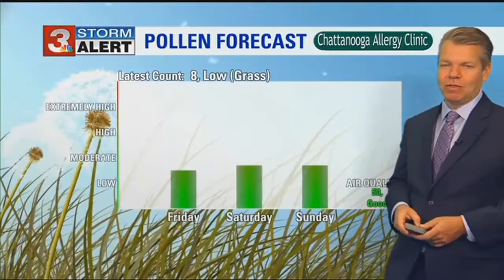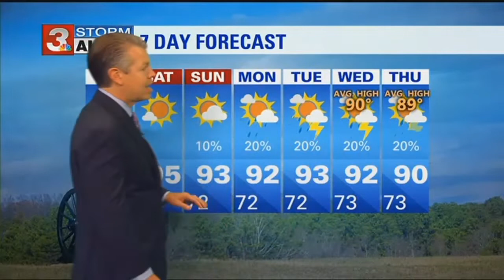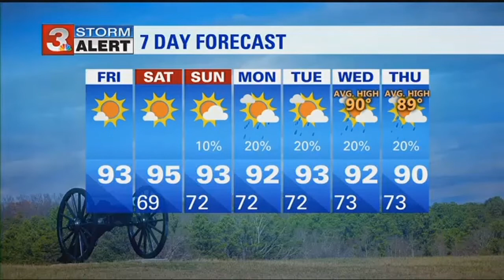David's Friday forecast